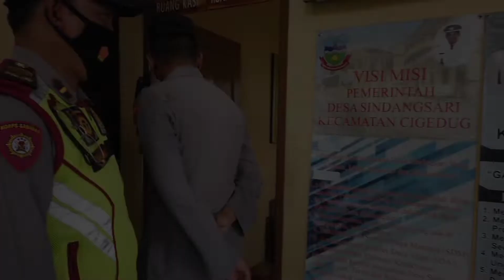Cegah Omicron DI Garut, Polres Garut Gempur Vaksin Hingga ke Pelosok#polresgarut#coronavirus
@Ecesjentre Cegah Omicron varian baru Corona, Polres Garut gempur Vaksinasi hingga ke pelosok daerah, salah satunya gebyar vaksinasi yang digelar Polres Garut di Desa Sindangsari, Kecamatan Cigedug, Kabupaten Garut.